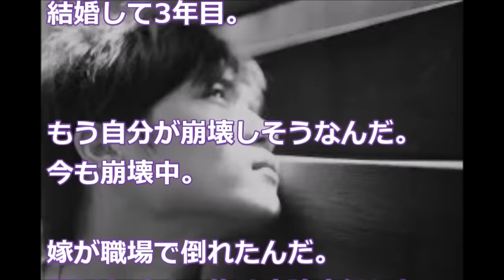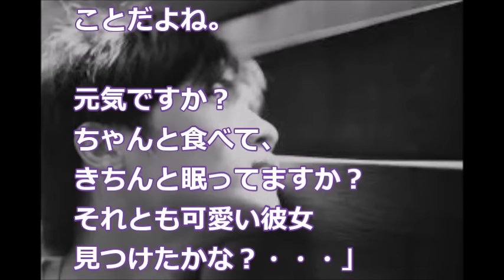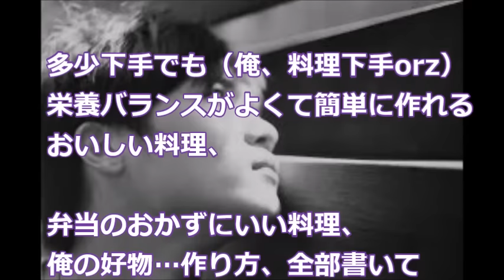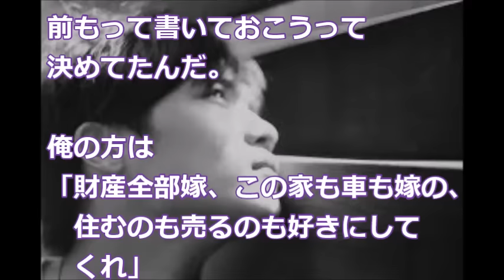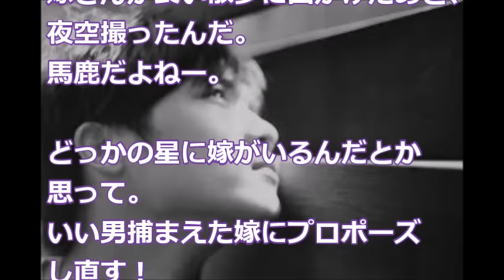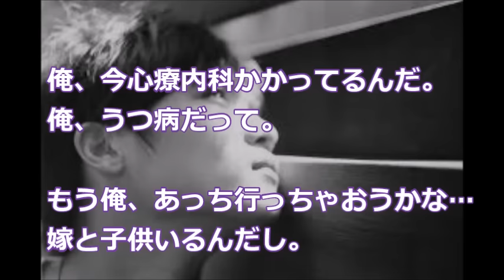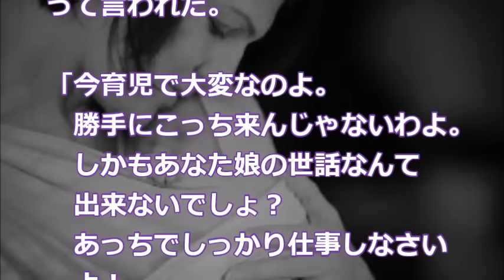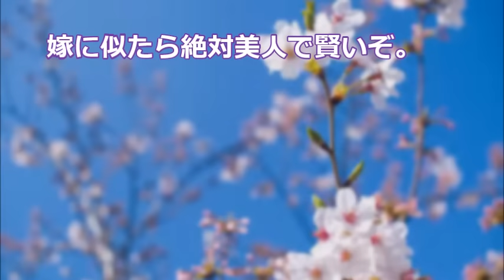【修羅場】夢を見た。嫁『娘の育児で大変なのよ！こっちに来るんじゃないわよ（怒）』遺品を整理してたらエコー写真が・・・【泣ける話】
関連動画

・【修羅場】旦那に叩かれ、頭ぶつけた時に気絶したフリをしてみた→私を風呂場に引きずって行き‥
　旦那『ふざけんな！いつまで気絶してんだよ！チッ！クソ！』　・・・衝撃！悲しい話

・【修羅場】復讐　『これ君のお父さんだよね？ヨロシク！』嫁のフリン相手の娘に間男のオアソビ写真を渡した結果・・・悲惨！

・【修羅場】嫁の浮気。水面下で制裁の準備を進めていたはずが・・・予想外の展開に！衝撃！！！

・【修羅場】『もうダメ、無理。私じゃ無理！』風呂に入ってる嫁が独り言を…。最近様子がおかしい… 夜中に泣いて起きたり

・【修羅場】「実は先日赤ちゃんを授かって、、」新婦が 結婚式で懐妊を発表すると、新郎は凍りついた。友人の不幸過ぎた結婚式…

・【修羅場】「とうとうT君と浮気してしまった。どうしよう・・・」。ゴミ箱からこんな内容の手帳がでてきた。彼女に手を出したクズ男を問い詰めると、最低最悪な発言を…

・【修羅場】1/4 彼女と悪友の浮気現場に遭遇！『私はLの愛人でいいよ。生活はS（俺）に満たしてもらうから』→アイツにとって俺は恋人でもなかったんだな・・・結果、